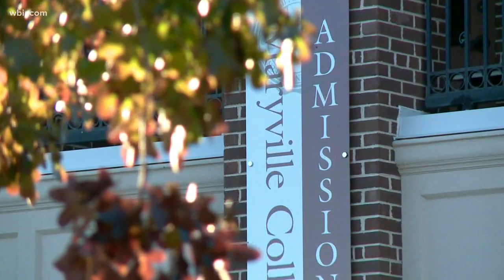Maryville College students show support for DACA ahead of hearing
"I'm a DACA recipient, and it's kind of my livelihood, and I kind of want to put a face to it."